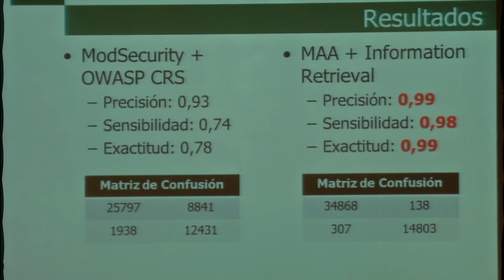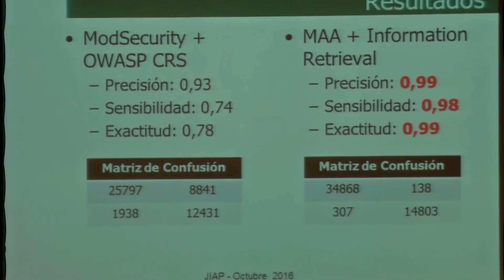JIAP 2016 - Ciber Inteligencia para Aplicaciones Web - Gustavo Betarte y Rodrigo Martínez - TILSOR